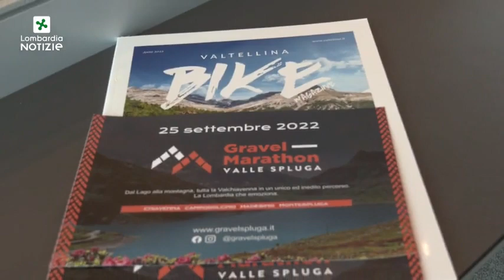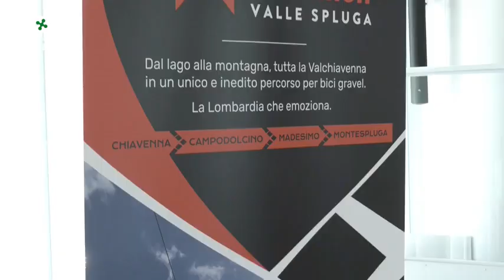Lombardia - Grandi eventi Antonio Rossi (20.06.22)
- Lombardia - Grandi eventi Antonio Rossi
Il sottosegretario allo Sport con delega alle Olimpiadi 2026 e ai Grandi eventi Antonio rossi ha presentato oggi a Palazzo Lombardia la prima edizione di "Gravel Marathon Valle Spluga", riservata agli amanti dell' off road su un percordo di 116km tra Chiavenna e la Valle Spluga, in programma domenica 25 settembre.   (20.06.22)